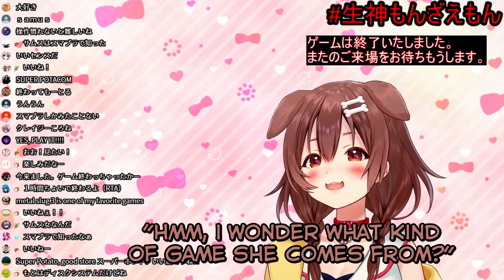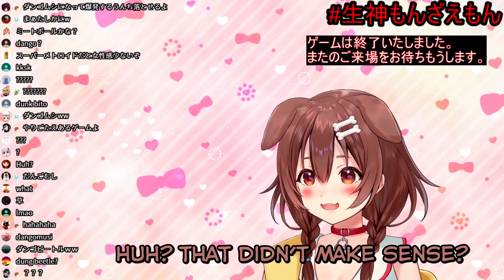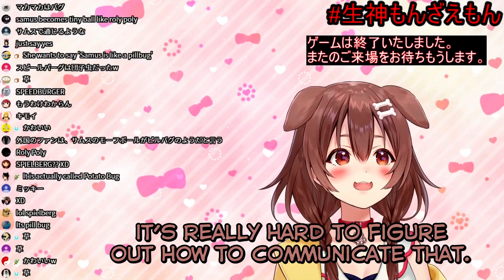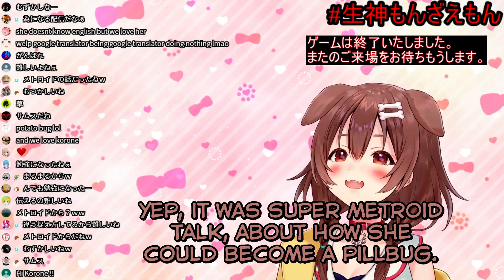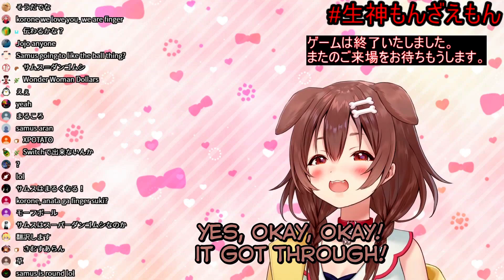Korone Tries to Explain Samus Aran in English (Inugami Korone/Hololive) [ENG SUB]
Korone discusses Super Metroid and gets misled by Google Translate along the way.